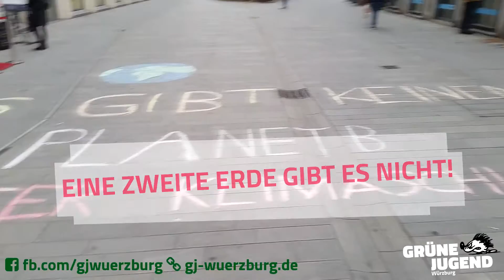Kreidaktion Klimaschutz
Am 18.11. endete die Klimakonferenz in Marrakech - während es dabei durchaus Erfolge gab, stimmen in letzter Zeit doch leider einige Ereignisse und Entscheidungen pessimistisch, was einen globalen Klimaschutz angeht. In den USA gewann Donald Trump die Wahl und will das Klimaabkommen von Paris aufkündigen, in Deutschland sperrt sich die Bundesregierung weiter beharrlich gegen einen beschleunigten Ausstieg aus der Kohlekraft, dem Klimakiller schlechthin.
Die Folgen des Klimawandels sind jedoch heute schon zu spüren - und unsere Generation, die auch in 50 Jahren noch auf diesem Planeten leben möchte, ist die letzte, die wirklich etwas gegen die Erderwärmung tun kann. Klimaschutz geht uns alle an!
Wir haben deswegen am letzten Samstag in Würzburg einen echten und wirksamen Klimaschutz statt Lippenbekenntnissen und vagen Versprechen gefordert!
Teilt das Video, um ebenfalls zu zeigen: wenn wir die Erde noch retten wollen, müssen wir jetzt damit anfangen!